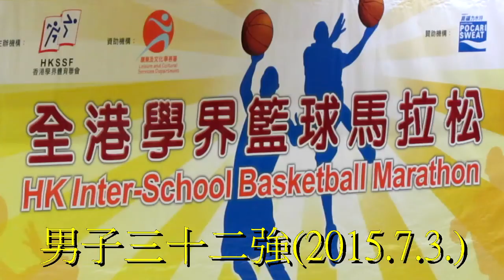張振興vs郭得勝(2015.7.3.學界籃球馬拉松男子三十二強)精華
2015.7.3.港灣道體育館 16:15 張振興() 29:10 郭得勝(紅)